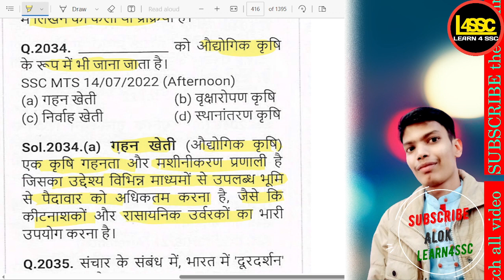को औद्योगिक कृषि के रूप में भी जाना जाता है।What is also known as industrial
writeralok
को औद्योगिक कृषि के रूप में भी जाना जाता है।
What is also known as industrial agriculture?
Ko audyogik krishi ke roop mein bhi jaana jaata hai?